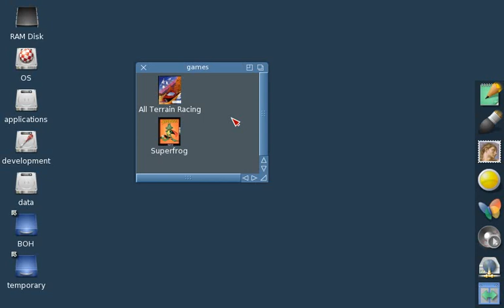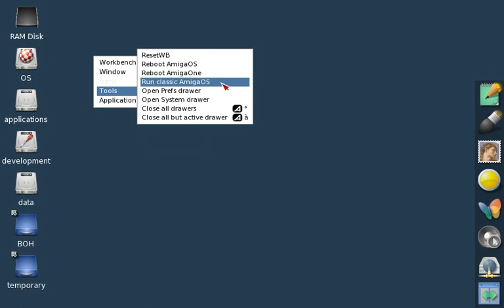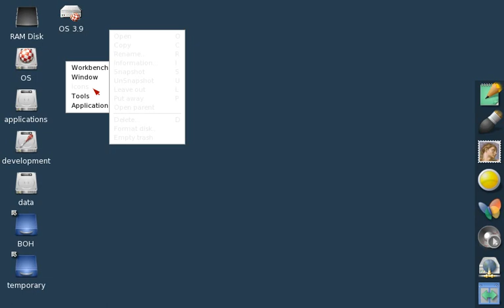glUAE / applications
This video demostrates how it is possible to launch transparently (i.e. like native software) Superfrog, All Terrain Racing, AmigaOS 3.9 and AMOS Professional on AmigaOS 4 thanks to glUAE.

NOTES
 * The applications are run in a window to show the integration clearly, but they can also run in full screen just as easily.
 * The speed and the smoothness of the video have been affected by the fact that the video has been recorded on the same machine that was executing the emulation.
 * The video does not show all the possibilities offered by glUAE.